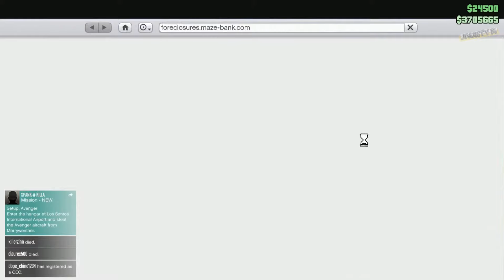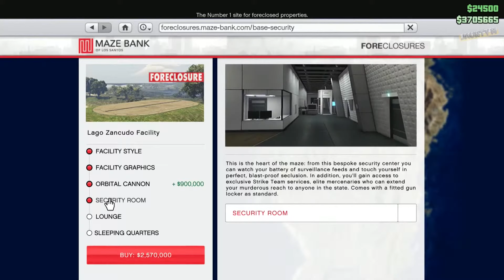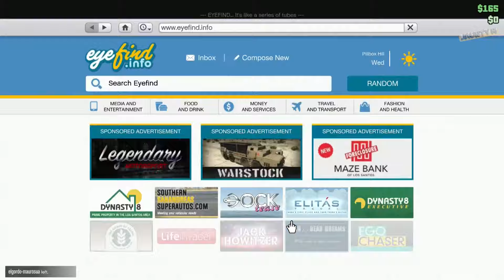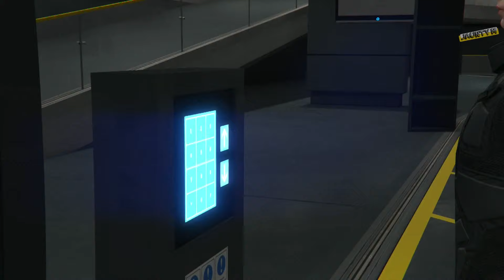GTA Online - Buying the "Lago Zancudo Facility" for $3,675,000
I bought this facility because it's almost in the middle of the map and mostly because that's all the money I had at that time.